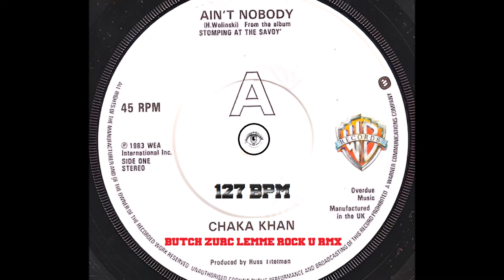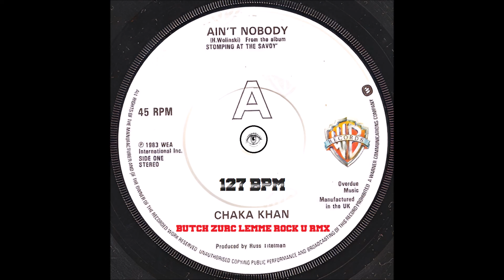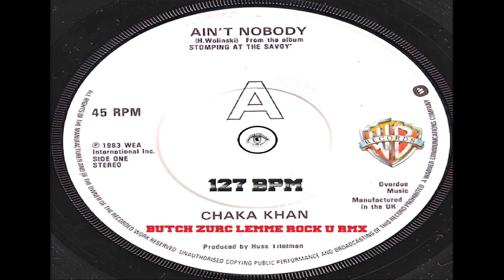AIN'T NOBODY - CHAKA KHAN (BUTCH ZURC LEMME ROCK U RMX) - 127.00 BPM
NUFF RESPECT TO ALL SINGERS. ALL THE VOCALS, SONGS, REMIXES & COPYRIGHTS ARE PROPERTY OF: D.J BUTCH ZURC & CHAKA KHAN.

AND OTHER DIGITAL AUDIO EDITORS.I HIGHLY RECOMMEND THIS MEDIA SOFTWARE PRODUCTS.

ALL MUSIC & VIDEOS ARE MADE AT THE BEST SOUND & VIDEO QUALITY.
AUDIO = WAVE 48.000 Hz, 320 kbps, 24-BIT / 44.1 KHz
VIDEO = 1080i, 25000 kbps, 50 fps